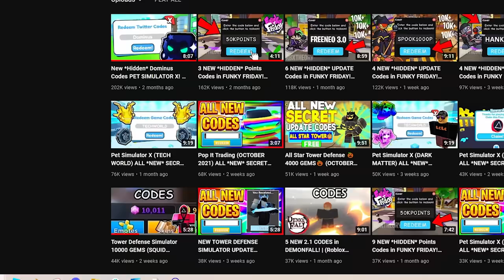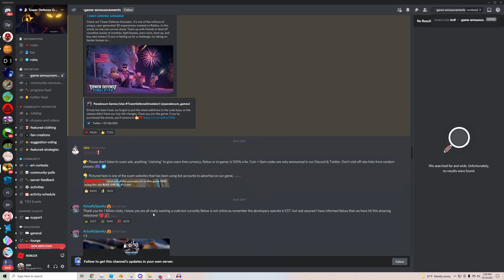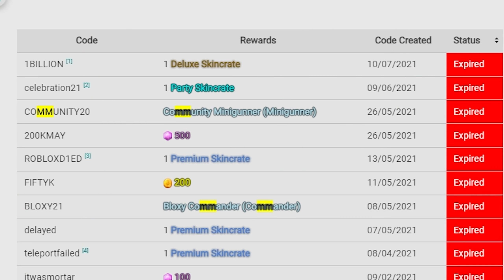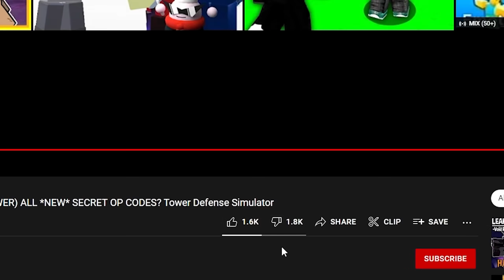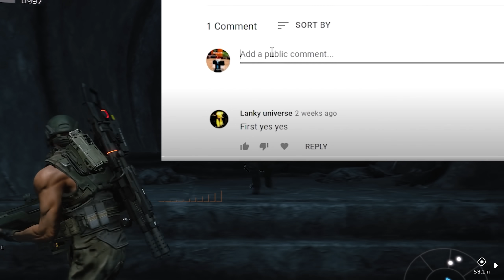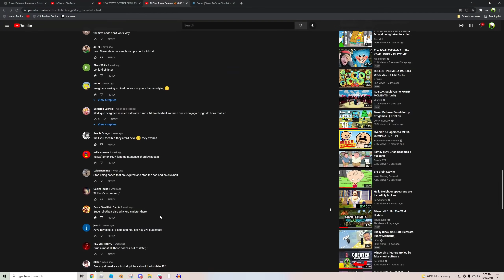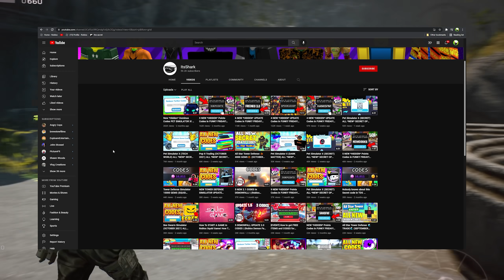the BIGGEST roblox CLICKBAITER..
on youtube tower defense simulator i was watching vids and a friend sent me a video that was showing a new secret tower in tds with a code. i look at it and see it isn't true